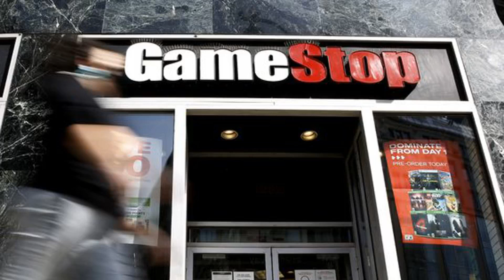GameStop Teams Up with The Telos Foundation to Grow Web3 Gaming Strategy